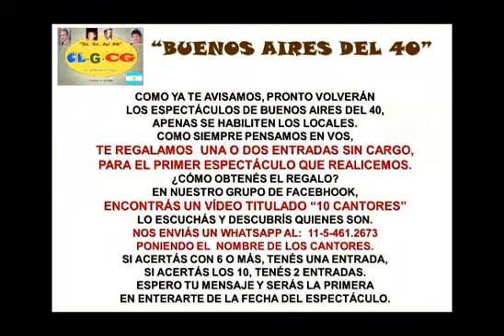LOUIS ARMSTRONG BUENOS AIRES DEL 40 CARLOS LAGOS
BUENOS AIRES DEL 40, DESDE SU GRUPO EN FACEBOOK, SIEMPRE TE BRINDA LO MEJOR DEL TANGO Y DEL ARTE MUNDIAL. INGRESÁ Y DISFRUTÁ DE SU CONTENIDO. ADEMÁS TE REGALA ENTRADAS PARA SUS PRÓXIMOS ESPECTÁCULOS, BUSCÁ EL VÍDEO "10 CANTORES" Y GANÁTELAS.